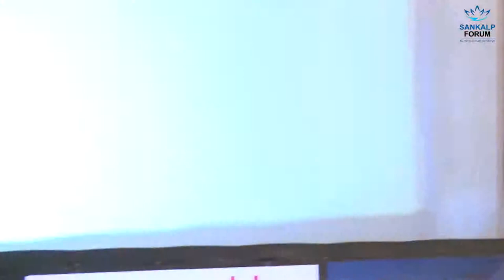Sankalp Africa 2014: Energy Deficit in Africa